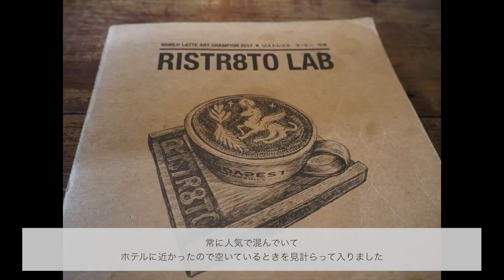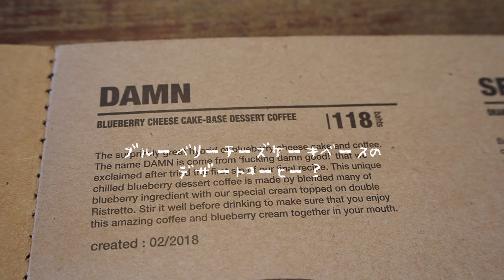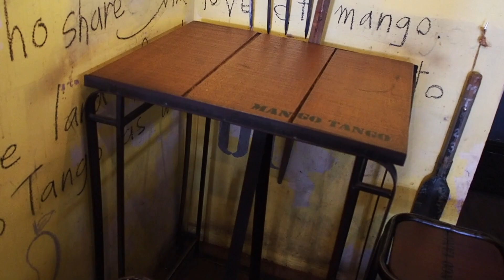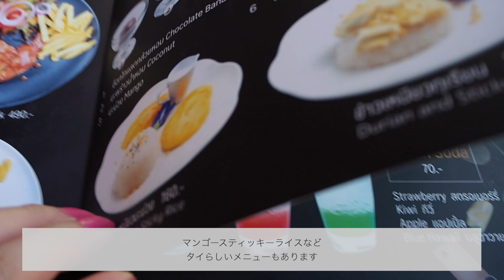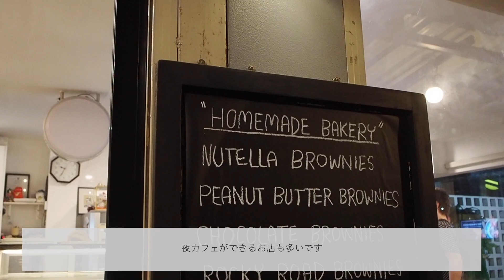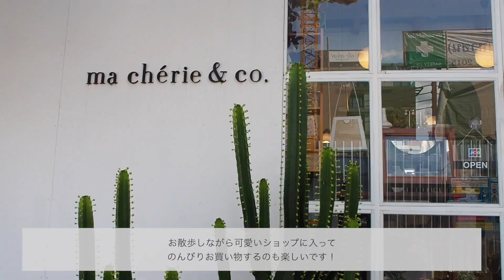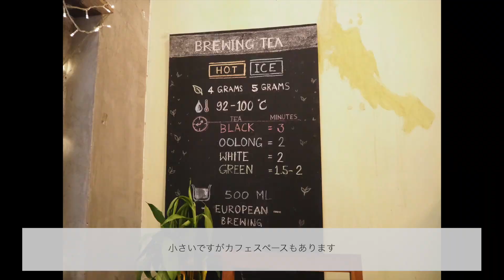タイ・チェンマイのおしゃれエリア、ニマンヘミンはカフェやショップめぐりが楽しい！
One Nimman

★自己紹介★

香港在住のChloeです。
アジアを中心に旅行をしています。
旅行動画や香港のゴハン動画を投稿しています。

ベトナム・ホーチミン／ローカルグルメめぐりの旅！ Vietnam, Ho Chi Minh local gourmet tour

香港在住者が行く！人気カジュアル飲茶♡一點心(One Dim Sum) Yum Cha in Hong Kong @One Dim Sum

香港カオルーンシャングリラホテルのイチゴのアフタヌーンティー♡ Strawberry Afternoon Tea @ Kowloon Shangri-la Hotel in Hong Kong